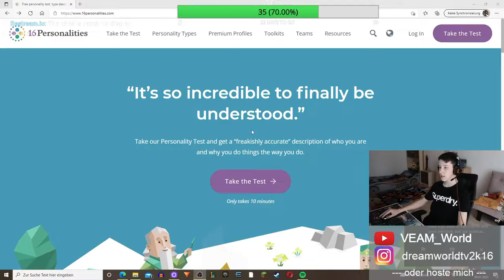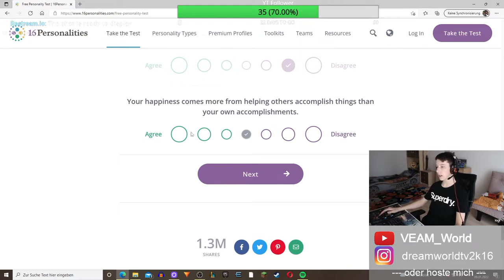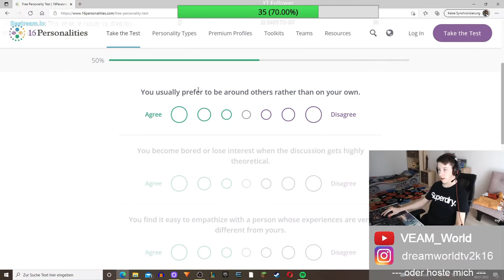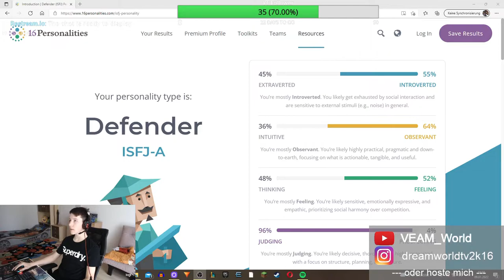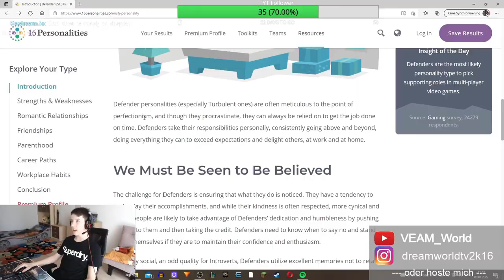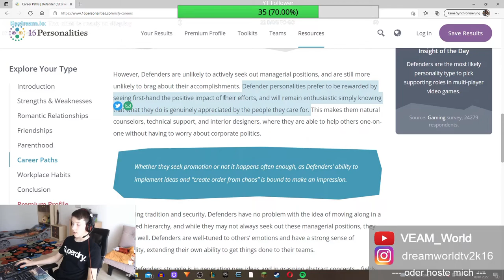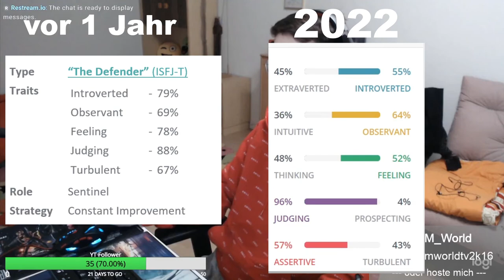PERSÖNLICHKEITSTEST HEUTE VS 2020 | 16Personalities Persönlichkeitstest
MUSIK